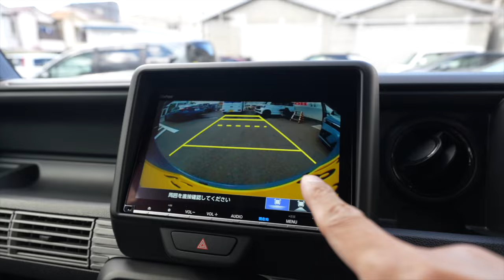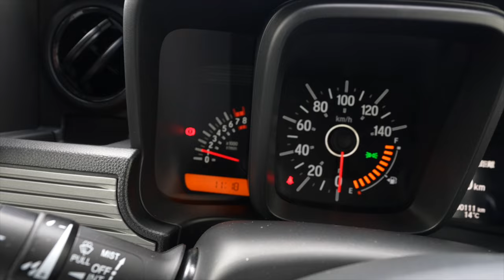S660のミッション！N-VAN ６MTを試乗してみた！〜謎のサイドブレーキ〜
⭐️中古車の動画はこちら！